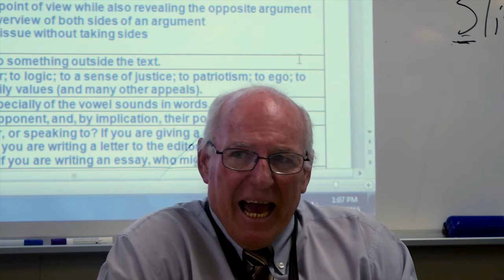Kalgoorlie Boulder Community High School - Moving Forward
2015 School Entrant - Documentary - in the Focus On Ability Film Festival.

Dennis Kennedy is a teacher working at Kalgoorlie Boulder Community High School. Even though he is paralysed from the waist down, it has not stopped him from displaying a positive attitude towards his students. This documentary is about his experiences working as a teacher, and how he focuses on his abilities rather than his disability to inspire others.